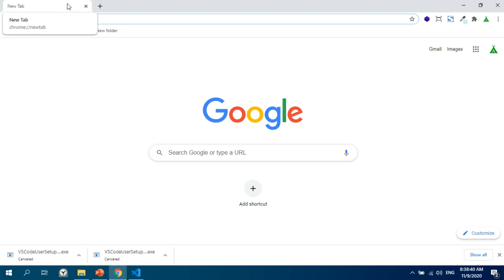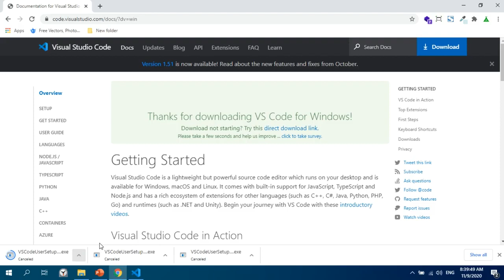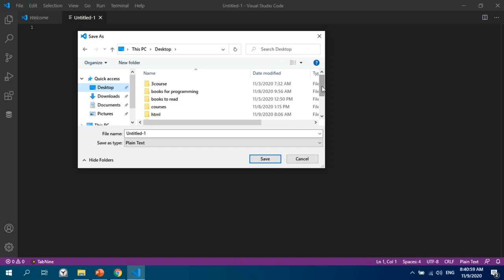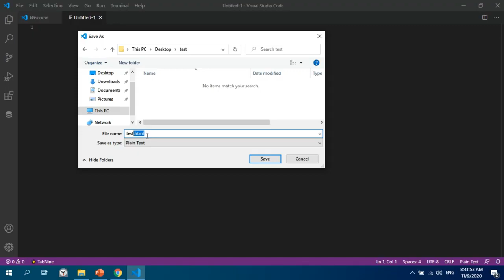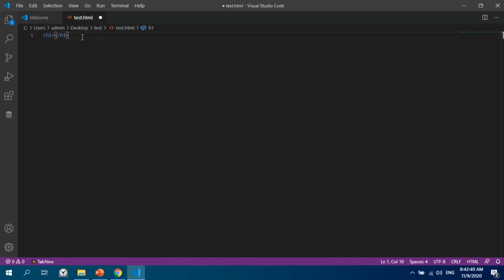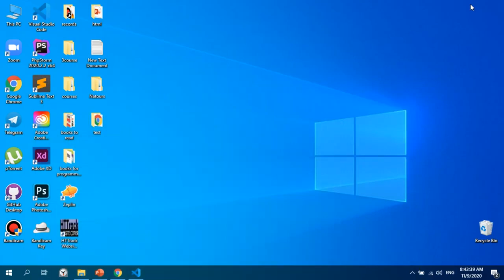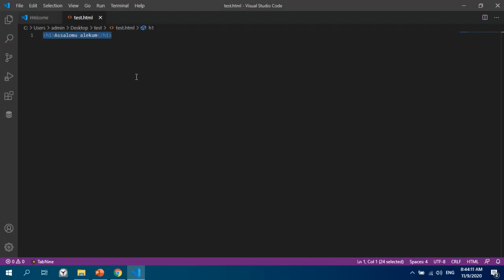📹 HTML 2-dars. VSC ni ko'chirish, o'rnatish va sozlash